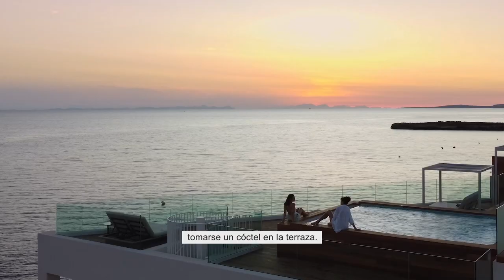In the Suite with Laurianne & Margaux. Villa Le Blanc, Menorca.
In the Suite with Laurianne and Margaux. Una vida bien vivida en Villa Le Blanc Gran Meliá, Menorca.